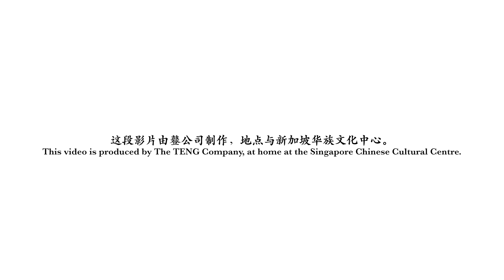Music For Mindfulness: Earth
Immerse yourself in the calming East-meets-West blend featured in our latest release, "Earth" from the Music For Mindfulness album 🎶  Relieve anxiety and stress with this tranquil piece and join us on a journey to mindfulness 🙏

Also, don't miss out on this album, now available exclusively on iTunes for S$14.80 🙌 Which is your favourite piece from musicformindfulness? 💬

𝗔 𝘃𝗶𝗱𝗲𝗼 𝗯𝘆 𝗧𝗵𝗲 𝗧𝗘𝗡𝗚 𝗘𝗻𝘀𝗲𝗺𝗯𝗹𝗲
Creative Director: Dr Samuel Wong
Composers: Chia Kun Loong, Joyce Gim and Leonard Goh
Production Manager: Samantha Tham

Musicians:
Dizi - Joyce Poh
Erhu - Lim Kwuan Boon
Guitar - Leonard Goh
Guzheng - Johnny Chia
Piano - Joyce Gim
Pipa - Jeremy Wong

Music video produced by Widewall Pictures